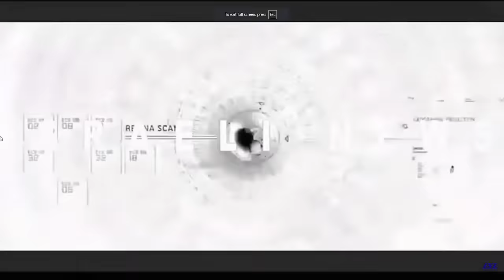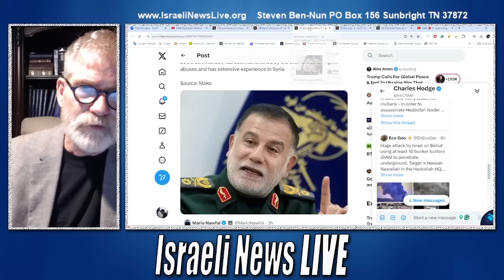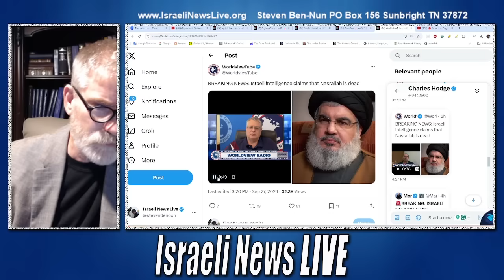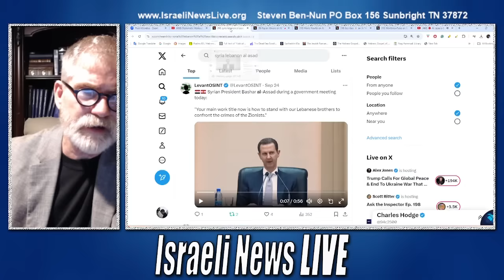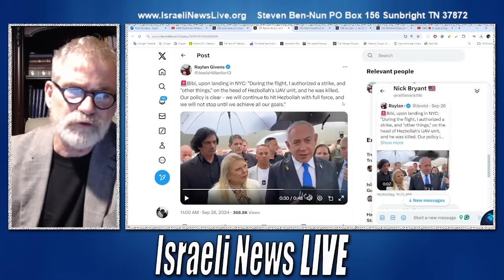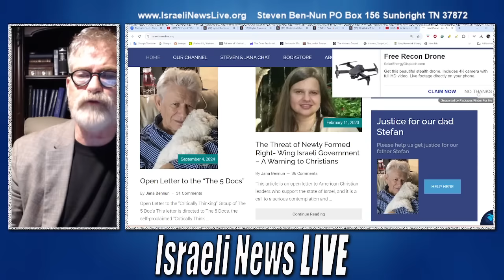Israel Bombing of Beirut May Have Killed Nasrallah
Israel couldn't care less how many children must die to kill one man. From the reports we have heard, multiple bunker busters were used in a densely populated city block to target Nasrallah. According to one report, they claim the head of Hezbollah was killed. President Bashar al-Assad vowing to support Lebanon.